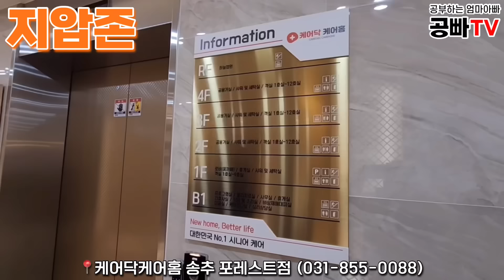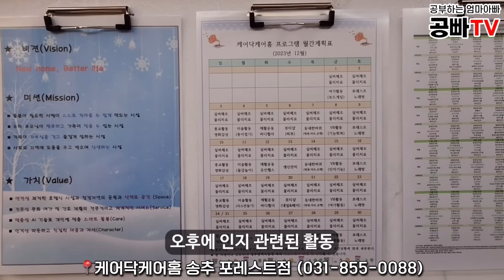부모님 모시고 싶은 집 찾았습니다 - 한 달 살기도 가능? 부모님 노후 걱정 끝! (케어닥케어홈 케어실버타운 송추포레스트점)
*제작 지원을 받은 영상입니다.

공부해서 빠르게 나누는 공부하는 엄마아빠의 채널,
공빠TV에 오신 여러분 반갑습니다.

50-60대의 최대 고민이 무엇인지 아시나요?
바로.. 우리 부모님 노후 걱정입니다.
나의 노후만큼이나 고민인 우리 부모님의 노후!
어떻게 할지 막막하시다면 오늘 영상이 좋은 참고가 되실겁니다.

실버타운에 가기에는 나이가 많거나 조금 돌봄이 필요하다면..
'케어실버타운'을 눈여겨 봐주시기를 바랍니다.
(*해외에 계신 분들도 주목해주세요. '한 달 살기' 가능한 곳입니다.)

공빠네가 간 곳은 [케어닥케어홈 송추포레스트점] 입니다.
이곳의 정보를 남깁니다.

  - 주소: 경기도 양주시 장흥면 가마골로100번길 68-28

현재 선착순으로 가격 프로모션을 진행한다고 하니
가격 및 자세한 사항은 직접 문의해보시는 것이 가장 정확합니다.

언제나 공빠TV를 따뜻한 마음으로 바라봐주시는
공친 여러분들께 깊이 감사드립니다.